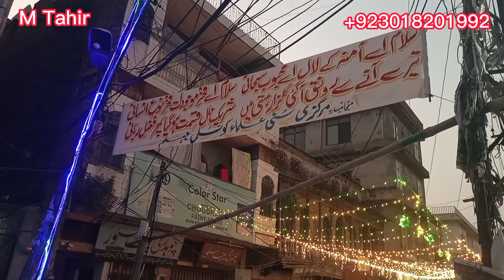Celebration of Eid Milad Un Nabi in Jhelum || 12 Rabi Ul Awal in Jhelum City